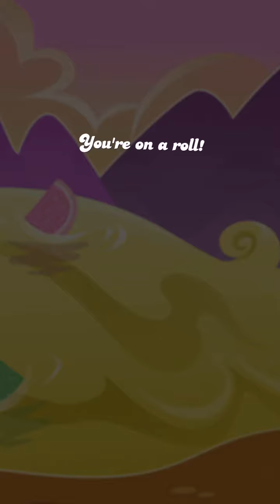Candy Crush Saga gameplay - Level 638 - 3 stars